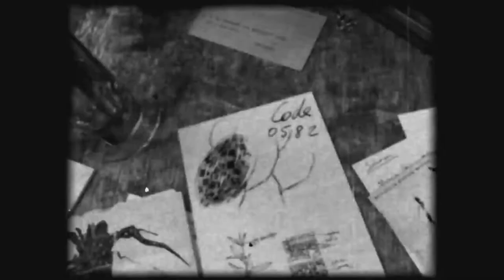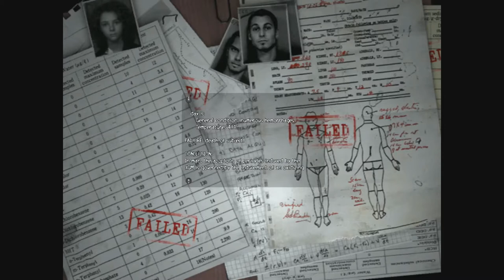Obscure part 11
Another episode of Obscure! We get to watch a movie in this episode so grab some popcorn and relax. Enjoy!